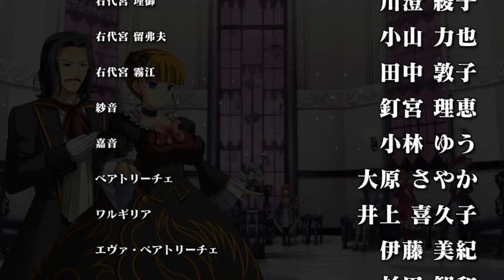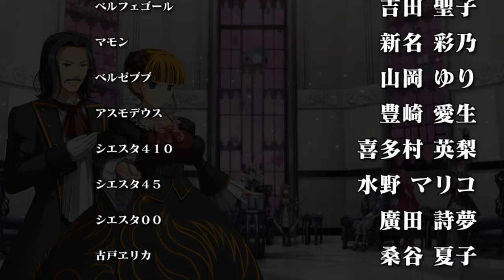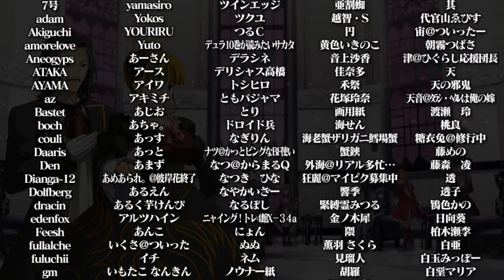BEATRICE X RONOVE STORY MODE